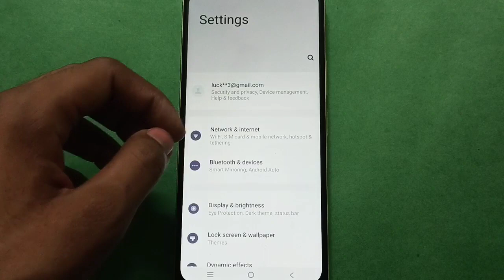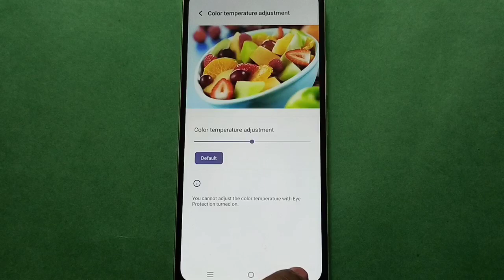Vivo Y15s How to Adjust Display Colour Temperature In setting, Vivo Y15s mobile setting kese use kar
vivo color setting,how to set temperature on mobile screen,how to set display fingerprint in android mobile,vivo mobile free storage settings,vivo mobile cooling setting,how to check weather temperature in mobile,apne mobile me temperature kaise dekhe,vivo mobiles storage space settings,display color settings,change mobile display colour,vivo in display fingerprint lock setting,vivo y12s in display fingerprint setting,vivo y15s mobile hang karta hai to kya kare